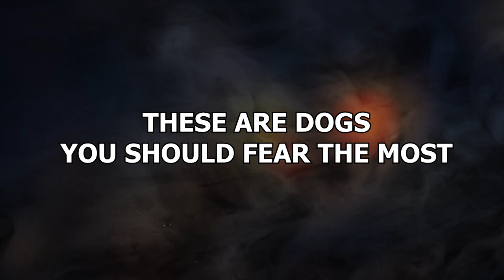15 Dogs You Should Fear the Most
Not all dogs are cute, cuddly and man’s best friend. Not all of them can be
like Blue from Blue’s Clues or Clifford from Clifford the Big Red Dog. Some
of them are truly terrifying, and you’d be wise to be frightful of them.
These are dogs you should fear the most!